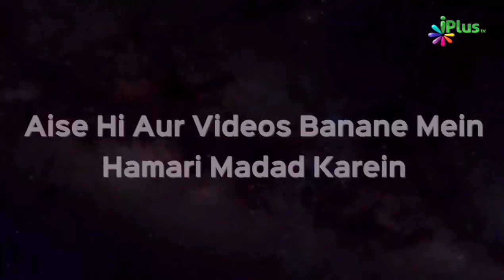Jannat Ko Dekhkar Khushi Se Maut | Shaikh Abdul Moid Madani | iPlus TV